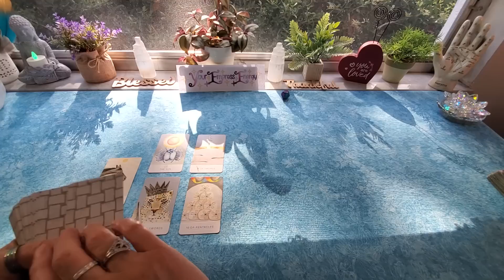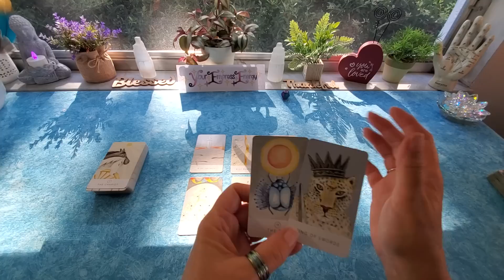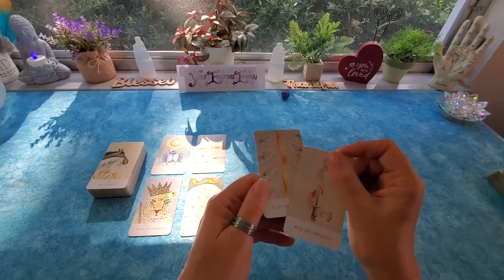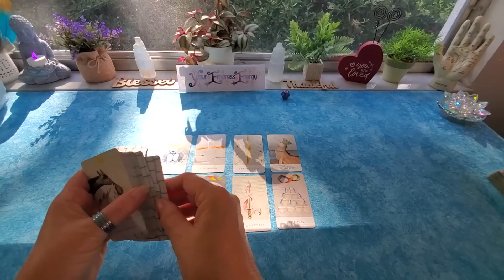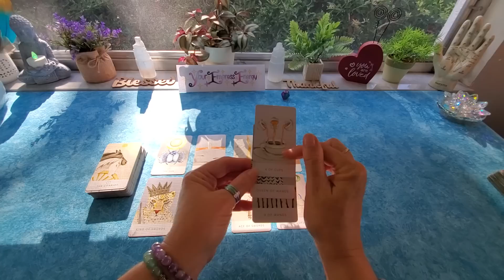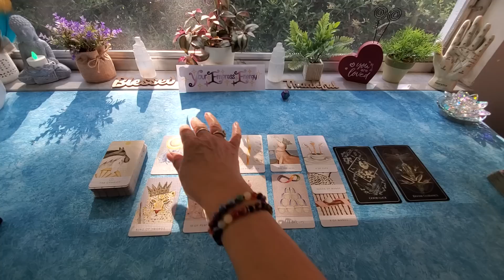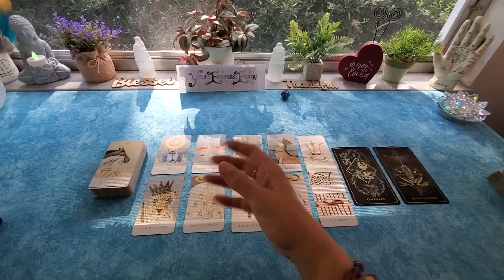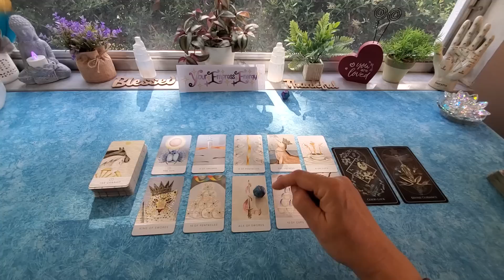LIBRA ♎️ A message of HOPE, GOOD LUCK & DIVINE GUIDANCE!!!